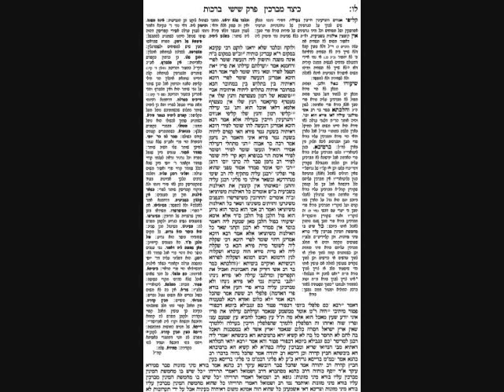Brachos Daf 36